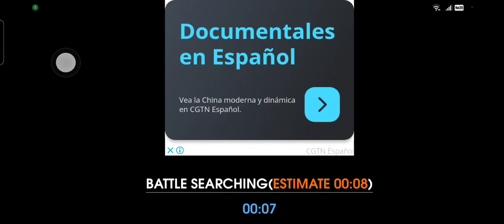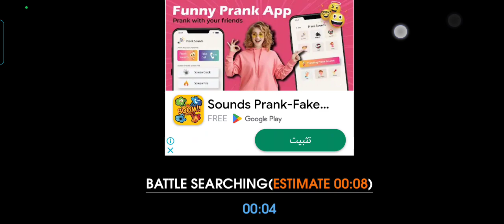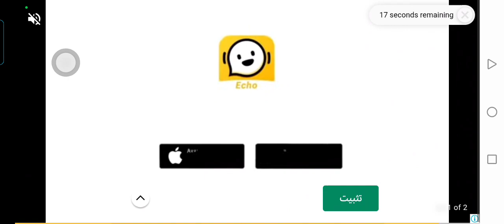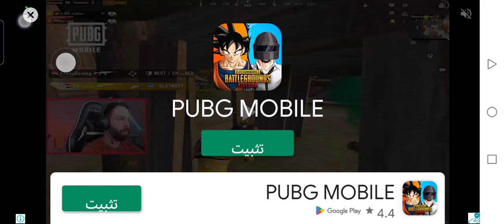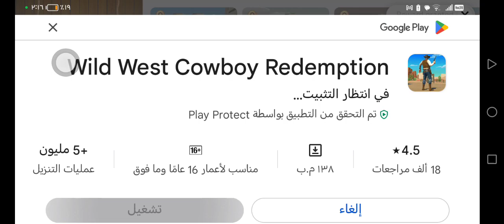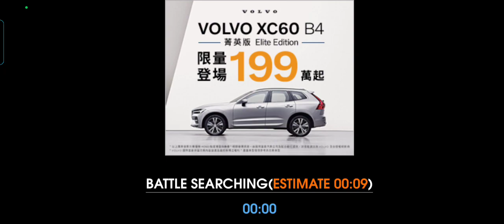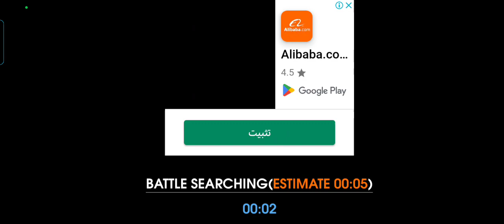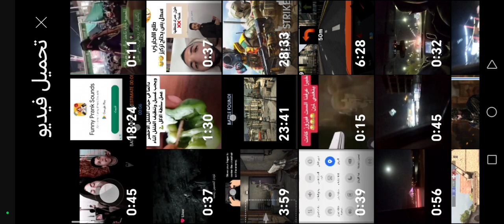٣ آب، ٢٠٢٣